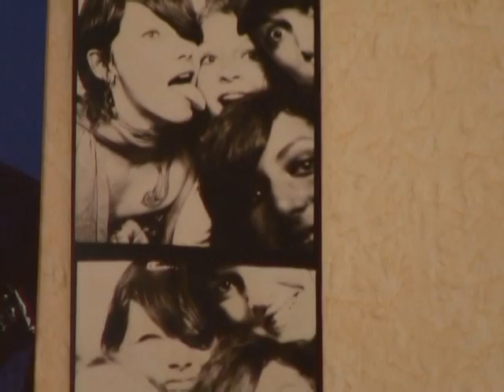Fräulein Wunder VIVA Bandtagebuch Folge 2 / 22.07.08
Fräulein Wunder ganz privat - checkt ihr aufregendes Leben im "VIVA Bandtagebuch". Einschalten jeden Montag, Dienstag, Donnerstag und Freitag ab dem 21.07. im VIVA Fernsehen. Immer zwischen 15:00 und 16:00 Uhr bei "VIVA LIVE" und Samstags in der Zusammenfassung (alle Folgen der Woche) um 11:00 Uhr und 19:00 Uhr. Und bei Youtube!